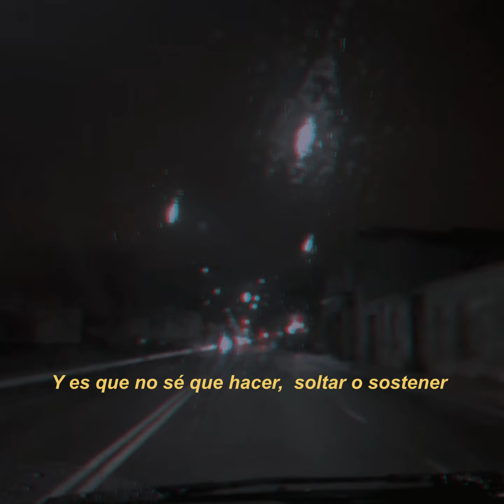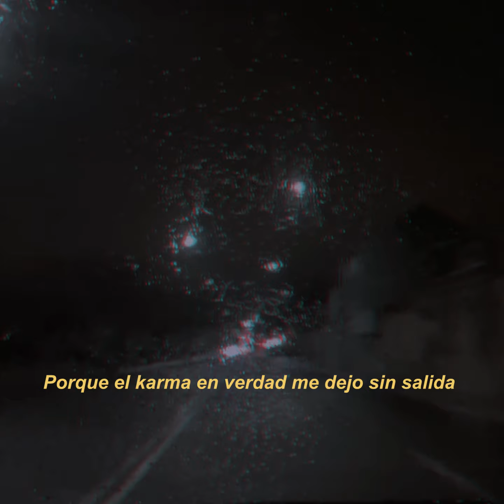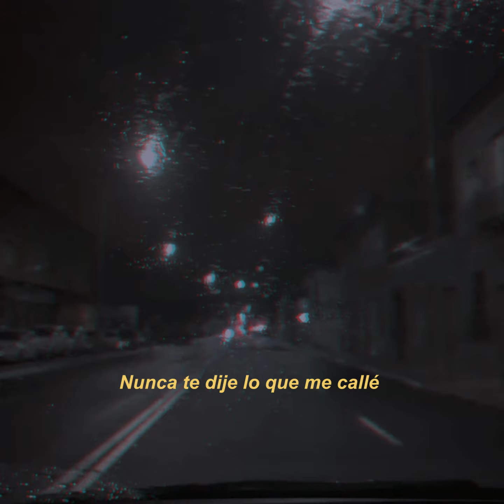Jhony Styles - Karma (Visualizer)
"Karma" Jhony Styles

Oni Gang Records ©️ 2022